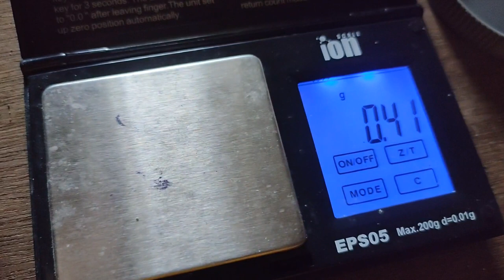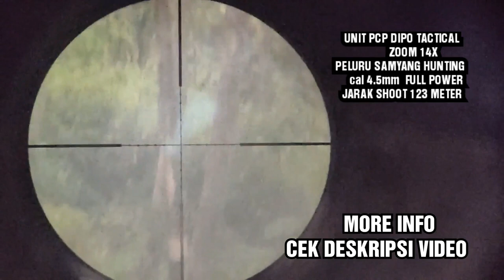RITUAL ANEH , shoot diatas 100 meter with airrifle (26APRIL2020)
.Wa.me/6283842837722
Spek dipo tactical hunter
Made in semarang
Cv bsb heinsmith industry

spek tabung hidrolis jerman od 30/55cm , napel stenlis seri 304 taiwan
pengisian mikro kopler taiwan
laras dipo airrifle , sistem quick change barrel
pakai manometer taiwan
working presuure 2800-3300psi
adjustable power/power bsa di seting,dngn
mengganjel valve pentil dngn nilon...

ada manual book atau buku penggunaan cra
maintance dan pemakaian,tips n trick dll..
single shoot sistim tiup...

bahan popor metal dengan proses argon, ringan tapi kuat, dengan sedikit balutan kayu agar nyaman saat membidik.

berat bersih tanpa teleskop 2,5 -2,8 kg
full speed 15 shoot (efektif)
medium speed 850-980 fps 65 - 85 shoot.
akurasi 30 meter secoin 500 rpiah..
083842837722 no hp sy heinrich.
siap adu power dan akurasi dngn airforce made
amerika bounty hunter..